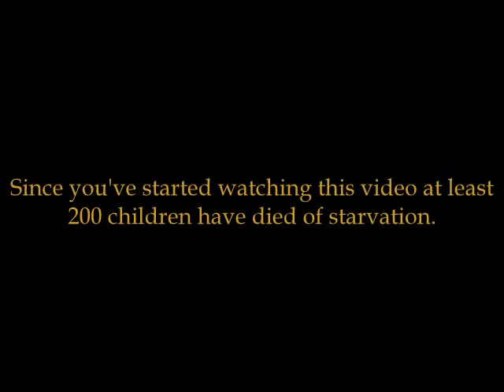faces of africa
africa trip